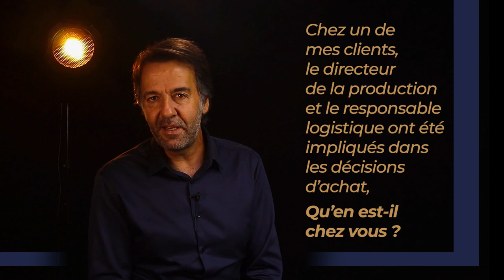Comment Identifier les circuits de décision dans l'entreprise ?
Il ne suffit pas de savoir pitcher, encore faut-il s'adresser à la bonne personne, toucher les bons décideurs. Il ne sert à rien de bien argumenter si la personne qui vous écoute n'a aucun pouvoir de décision. Dans cette vidéo vous allez découvrir toutes les questions à poser pour identifier le ou les décideurs et comprendre le circuit de la décision d'achat.
Je suis Michaël AGUILAR conférencier professionnel expert en efficacité commerciale.

Je vous propose 9 conférences "électrochoc" qui marqueront la mémoire de vos équipes  :
☑ Les secrets des vendeurs d'élite
☑ Vendre quand les temps sont durs !
☑"Faisez" la différence ! (suscitez la préférence, distancez la concurrence)
☑ Marge ou crève !
☑ Vendre à l'ère digitale
☑ Les secrets de la motivation
☑ Les secrets de la persuasion
☑ Conquérir ou Périr
☑ Mental Monumental

Je suis l'auteur de 12 best-sellers parmi lesquels :
- VENDEUR D'ELITE
- VAINCRE LES OBJECTIONS DES CLIENTS
- LES ACCELERATEURS DE VENTE
- CONCLURE LA VENTE
- L'ART DE MOTIVER
- BOOSTER BOOK

Je dirige le cabinet VENDEURS D'ELITE qui propose des formations et Master Class pour les équipes commerciales et managers commerciaux.